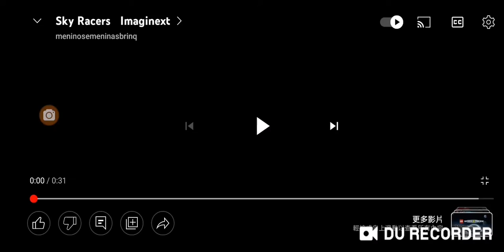sky racers imaginext electro boy chinese scene